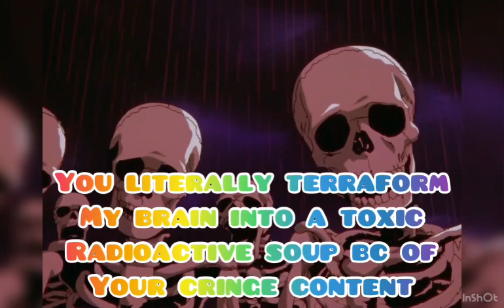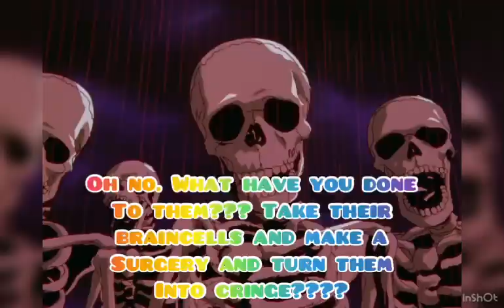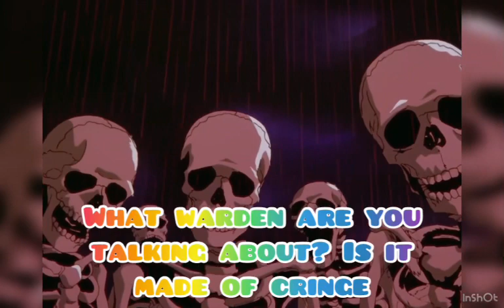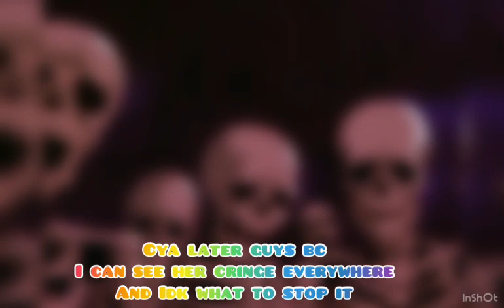Roasting Aphmau Part 3